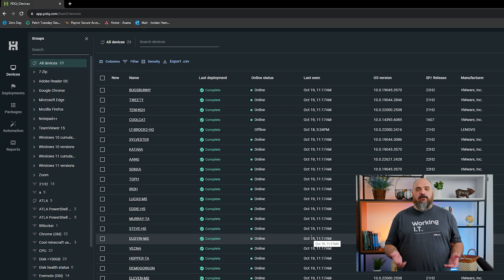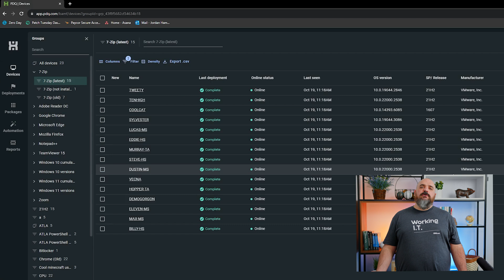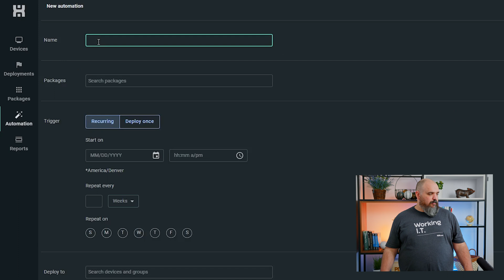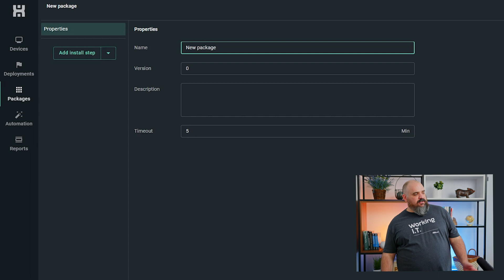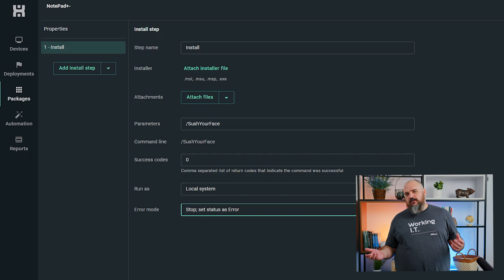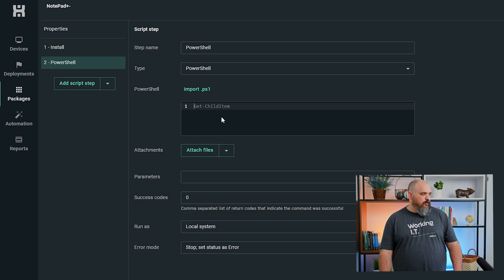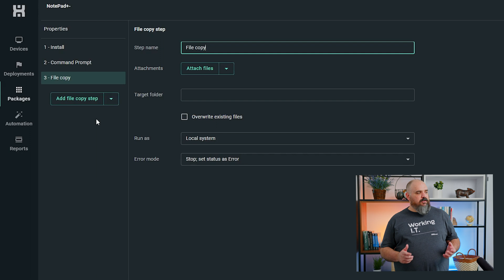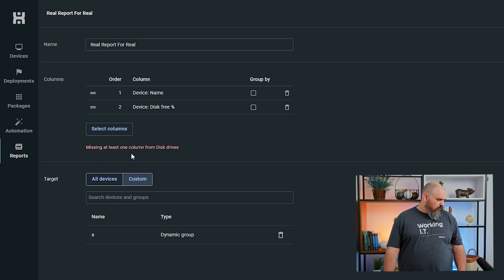PDQ Connect: Full Demo | October 2023 Edition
Jordan walks you through a full demonstration of PDQ Connect with all current features.